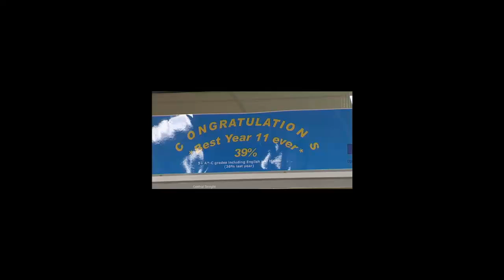Central News Report - GCSEs 2011.mp4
Central News report from Djanogly City Academy on GCSE Results Day 2011